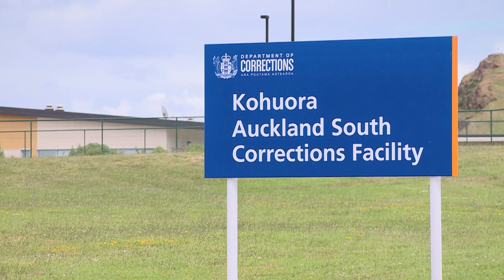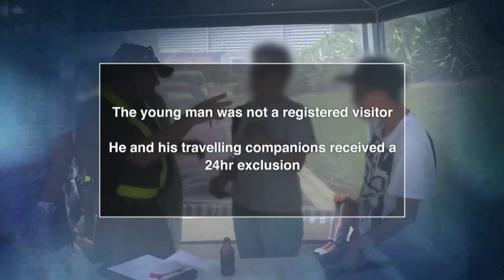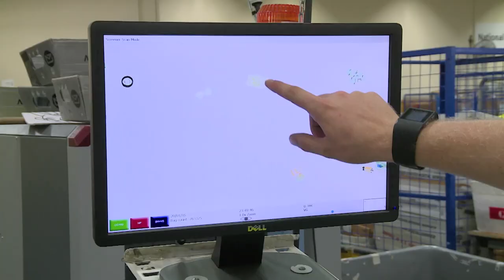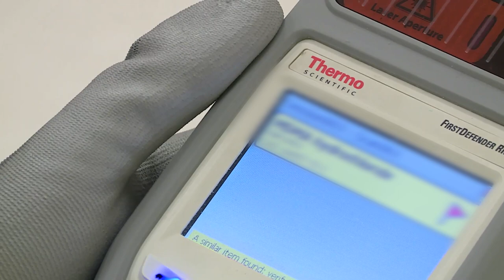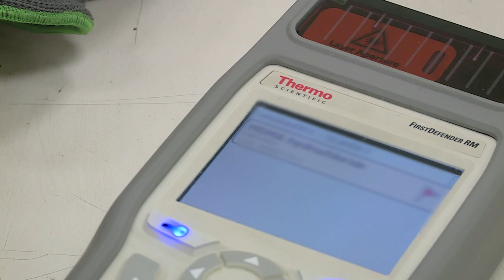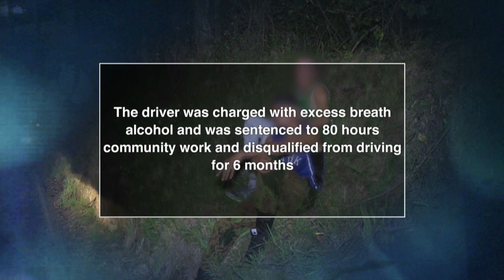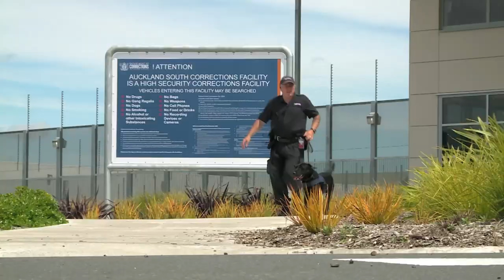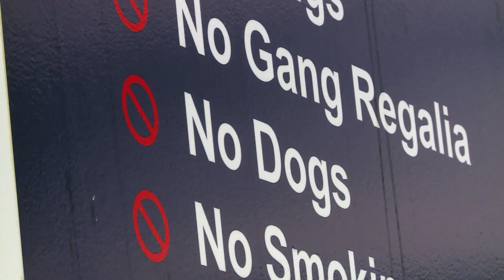Car Jacker Found In The Worst Place! | Dog Patrol - Season 8 Episode 1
Delta team deals with a carjacker; drug dog Oscar locates drugs on a prison visitor; and DOC tracking dog Fern sniffs out young Kiwis gone bush.

Follow New Zealand working dogs and their handlers as they go about their daily duties. Together they hunt for criminals and ensure sufficient security on the streets, at the airport or the borders.

Show Name: Dog Patrol
Season: 8
Original Release Date: 2017
Production Company: Greenstone